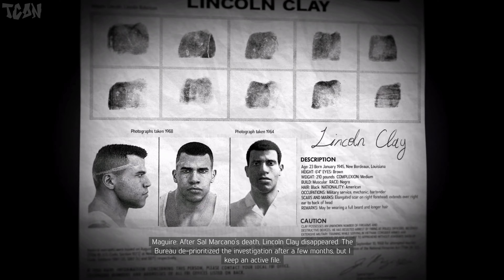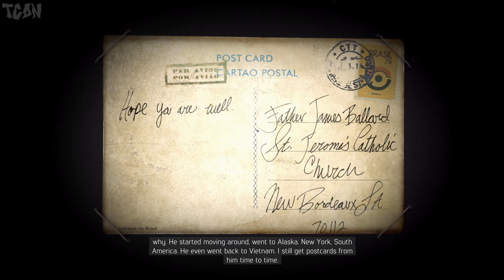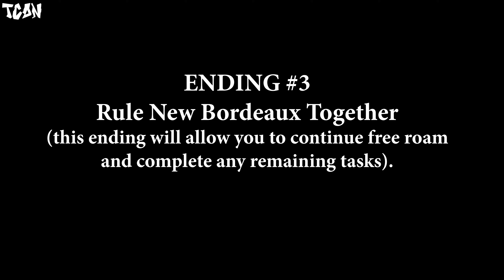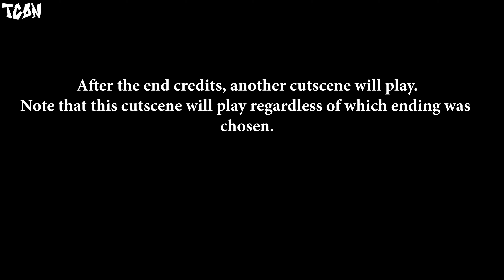Mafia 3 - ALL ENDINGS - Before They Bury You (4K60fps)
Mafia 3 ALL ENDINGS - Before They Bury You Guide / Walkthrough Video in 4K60fps

Game Publisher: 2K, Aspyr (Mac)
Game Developer: Hangar 13, Aspyr (Mac)

●Producers●
 Guiness Walker

●Patrons●
Guiness Walker
PiitzY

Game available on: PlayStation 4, Xbox One, Microsoft Windows, macOS, Google Stadia, Mac OS
Video recorded on: PC with all settings maxed out in 4K resolution